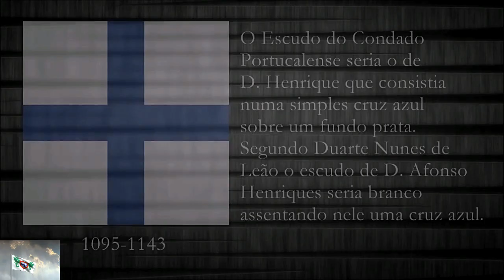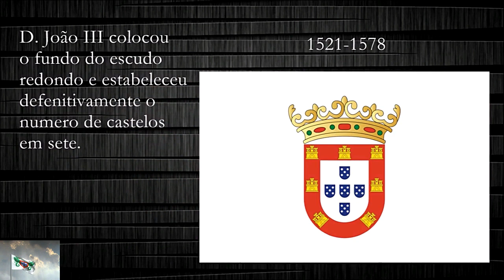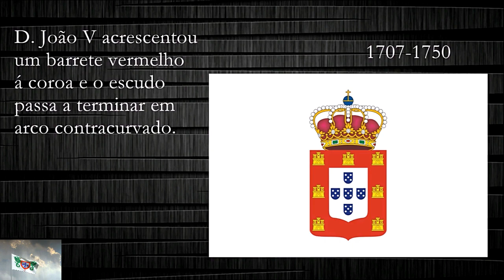Cristo! Pátria! Rey! Portugal Ontem, Hôje e Sempre! de 1143 ~ 2020 ~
10 de Junho, sim.Mas Portugal Celebra-Se Tôdos os Dias.Para mim e pra Quaqluer Português que se preze, 1 dia anual para Celebrar Portugal não chêga, é ínfimo e é um Insulto á Memória , á História de Portugal!
Portugal Tôdos os Dias!
Portugal Ontem, Hôje e Sempre!
 Hino Patriótico Da Maria da Fonte,  Contra  a Traição á Pátria Portuguêsa!
Contra a Maçonaria !!!

Dêus! Pátria! Rei! »  - Canção da Monarquia de Portugal

Se Dêus Quiser, há-de brilhar
De nôvo a Corôa sôbre as Lusas Armas,
Que a nossa Pátria soube sempre honrar,

É tempo de vontade e sacrifício
Para a Alma Portuguêsa renascêr
E nos nossos corações o nobre ofício
Da História dêste Reino reescrevêr.

Dêus, Pátria, Rei, fidelidade
Àquele que entre nós é o Primeiro
Ao Chefe Natural e Verdadeiro.

Que a Fé que nos uniu e que nos move,
Que levámos através do Mundo inteiro
Não nos falte no Momento derradeiro
Que a tôdos os Portuguesês nos comove.

Juntêmos-nos de nôvo sôb a Corôa
Do Chefe da nossa Casa Real
Ouvindo o Poôvo alegre que apregôa
Ontem, Hôje e Sempre Portugal!

No Passado mergulhar fundo as Raízes,
No Sangue Antigo e Nobre dos Avós,
Da Pátria que foi bêrço de Países,
Que chamam Portugal da mêsma Voz.

June 10, yes.But Portugal is celebrated every day.To me and to any Portuguese  that is self-respecting, 1 annual day to celebrate Portugal is not enough whatsoever, is tiny and is an insult to the Memory of our Ancestors, to the History of Portugal!
Portugal all the days!Everyday!
Portugal Yesterday, Today and Always!
Patriotic anthem of Maria da Fonte, against betrayal to the Portuguese Homeland!
Against Freemasonry !!!

 «Dêus!Pátria!Rey!» God!Motherland!King! a Portuguese Loyalist Song